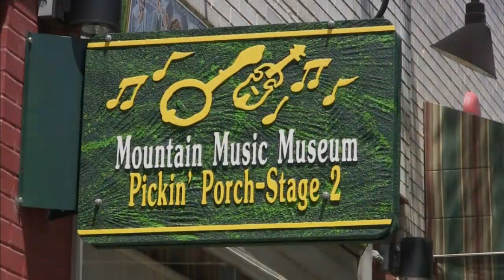If I Lose (opening number)-Magic City Polecat Playboys, ACMA Pickin' Porch 31 Jan 2019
These are the "Magic City Polecat Playboys" with their opening number "If I Lose", a Stanley Brothers standard!   The "Polecats" are Corbin Hayslett (fiddle, clawhammer banjo, and vocals), Nathan Sykes (guitar and vocals), Karl Zerfas (upright bass), and Nathanial Black (bluegrass banjo, steel guitar, and vocals).  Sound for video is from the Zoom H4N center located on stage and direct wired line level to camera.

A production crew from the East Tennessee PBS Network were recording portions of the first set as part of a "Tennessee Life" episode focusing on country, bluegrass, and traditional music in eastern Tennessee.  The half hour episode is planned to air on Sunday 24 March 2019 at 5 PM.   East Tennessee PBS Network consists of WKOP 17 (15-PSIP,  Knoxville) and WSJK  41 (2-PSIP,  Sneedville,  Johnson City, and Kingsport).

The Appalachian Cultural Music Association (A.C.M.A) is a non-profit 501(c)(3) organization formed by a group of volunteers to promote, enhance and perpetuate the music of the Southern Appalachian Region. Bluegrass, old time, Celtic, classic country, gospel and Americana music was born in or has influenced the music of this region.

This LIVE performance was simultaneously broadcast on the Tri-Cities "The Possum" radio's three local radio transmitters on 870 AM, 96.3 FM, 100.7 FM, and their station feed was streaming on the Internet at wpwt.streamon.fm. Most Pickin' Porch shows on Thursday nights (7-9 PM Eastern) are also live streamed on Facebook
Older Pickin Porch shows are still resident on the video page there as well.

(Instrumental and vocal listings for the musicians apply only as a viewers guide to this specific evening's concert- other talents may also apply.)